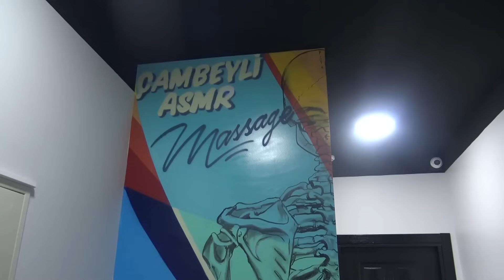LADY ARMPIT - BELLY WERE VERY TICKLISH + CRACKS + ASMR foot,leg,hip,waist,palm,chest massage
Merhaba arkadaşlar . Kanalıma hoş geldiniz. 803.200 abone için teşekkürler.  ( MASAJIMIZ TEDAVİ AMAÇLI DEĞİLDİR . SADECE RAHATLAMA AMAÇLIDIR .HERHANGİ BİR SORUNUNUZ VARSA MUTLAKA DOKTORA BAŞVURUN. Saygılarımla .
สวัสดีเพื่อน . ยินดีต้อนรับสู่ช่องของฉัน ขอบคุณสำหรับ 803.200 คน เราอยู่กับวิดีโอในตำนาน ฉันหวังว่าคุณจะชอบมัน . หากคุณต้องการสนับสนุนเราโปรดสมัครสมาชิกช่องของฉัน อย่าลืมกดไลค์แสดงความคิดเห็นและแชร์วิดีโอ เพิ่มเรื่องราวของคุณในบัญชีโซเชียลและ whatsapp ของคุณ ขอบคุณจากตอนนี้ ขอแสดงความนับถืออย่างสูง .
most viewed ...
Prices/Fiyat:
Saç/Haircut:500TL
Sakal/Shave:350 TL
Sakal+Fön/Shave+BlowDry:450 TL
body massage / 1000 TL